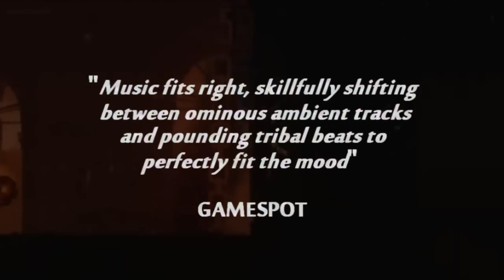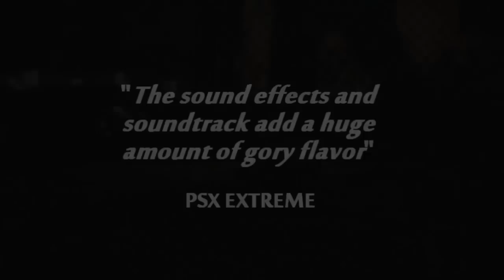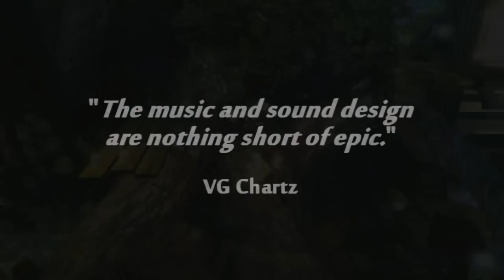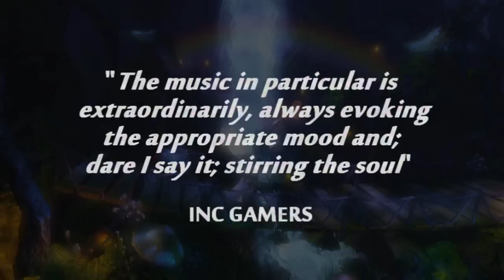AriTunes demoreel for Gamescom 2011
AriTunes Music & Audio demoreel for Gamescom 2011. AriTunes is a music and audio production company, specialized in games and new media. This video includes material from Angry Birds, Outland, Dead Nation and Trine official trailers.

Follow AriTunes on Facebook and Twitter!

Music and Audio in these projects have all been made by AriTunes

Angry Birds by Rovio
Outland  by Housemarque, published by Ubisoft
Dead Nation by Housemarque, published by Sony
Trine by Frozebyte, published by Nobilis
Super Stardust HD by Housemarque, published by Sony
Super Stardust HD Solo Expansion
Super Stardust HD Team Expansion
Super Stardust HD Portable
Hungribles by Futuremark
Bad Air Day by Gamehouse
Shadowgrounds
Shadowgrounds Survivor
Bumber Basher
Kamu Town & Kamu World
Nokia Ovi Maps Challenge
Daily Ape Show
StarFight VI: Gatekeepers